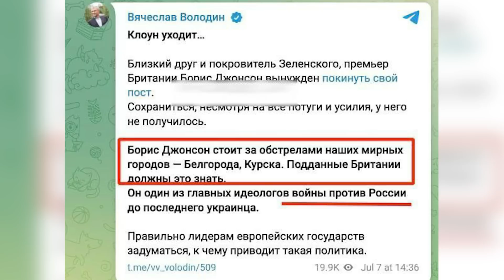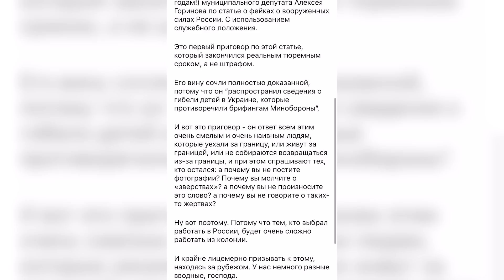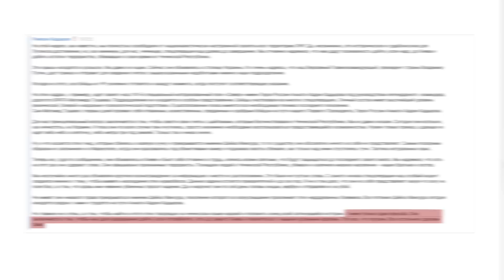🍓Клубничка Захаровой, крах Михалкова и кто прихватил за яйца Дерипаску. Михаил Шейтельман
0:00 начало
0:59 Володин убеждён, что Джонсон стоит за обстрелами мирных городов
3:24 Дерипаску прихватили за яйца
4:35 Горинову дали срок за "войну"
5:05 чему сопротивляется Ксения Собчак
7:54 постановочное видео Медведева с женой
8:58 медвединг
10:41 клубничка Марии Захаровой
12:33 клещи - биологическое оружие
12:57 Михалков о птицах
14:24 в России первый случай обезьяньей оспы
17:22 главное произведение искусства
17:58 антивоенный эпизод Масяни
18:09 Рогозин про границы "вселенной"
22:02 заявление Кадырова
24:32 в Одессе хотят видеть памятник п@рн@актёру, а не Екатерине II
26:00 байка о Черчилле

Михаил Шейтельман и Наташа Влащенко начали сегодня свою программу о фейках с того, как русские комментируют отставку Джонсона

Оценили ведущие клубничку Захаровой и пост Собчак о предателях. Услышала Влащенко от Шейтельмана на кого сейчас работает Ксения, чему сопротивляется и кого боится

Не обошли Влащенко и Шейтельман стороной постановочное видео Медведева, зная, что их брак распался, как они поздравили друг друга с праздником семьи

Проговорили о фейке, который запустили в России про опасных клещей, которых "изучали" американские ученые в Украине, также вспомнили Михалкова о странном заявлении о птицах

Шейтельман и Влащенко  обсудили заявление Рогозина, который  грозится пересмотреть границы ЕС, а также единственную просьбу Кадырова дойти до Киева